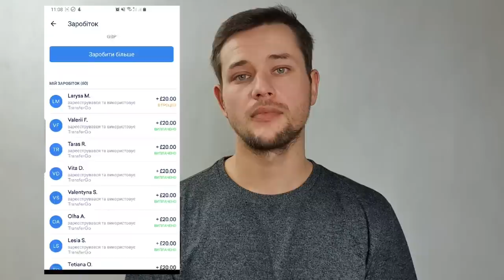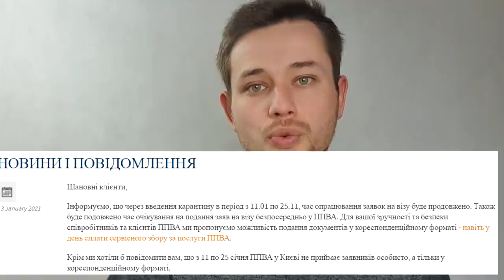Візові центри починають закривати | TransferGo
Рекомендуйте TransferGo друзям в Європі і отримуйте по 100 злотих!